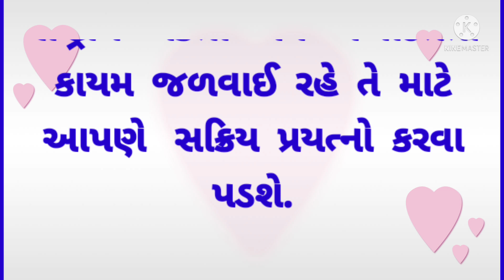રાષ્ટ્રીય એકતા નિબંધ. essay on national integration in gujarati. essay on rastriya ekta in gujarati.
રાષ્ટ્રીય એકતા નિબંધ ગુજરાતી.

RASTRIYA EKTA NIBANDH.

RASTRIYA EKTA GUJARATI NIBANDH.

RASTRIYA EKTA NIBANDH GUJARATI MA.

NATIONAL INTEGRATION ESSAY.